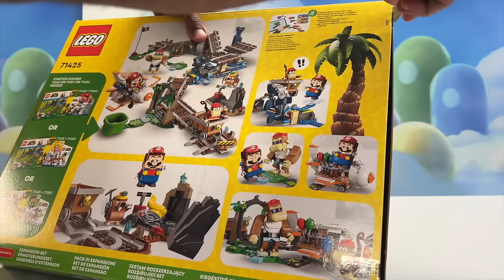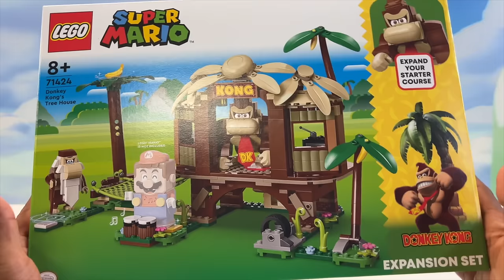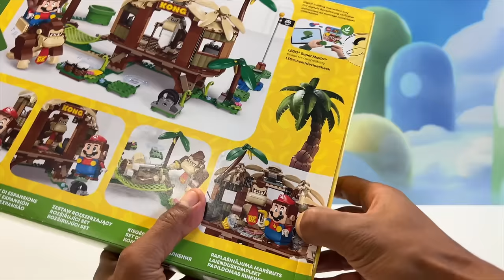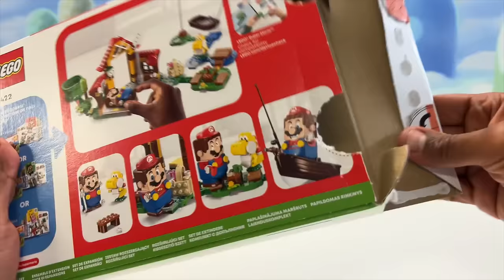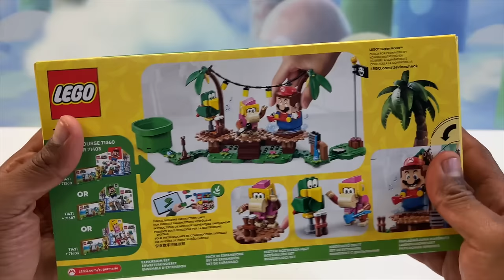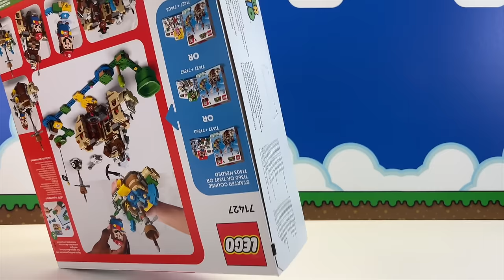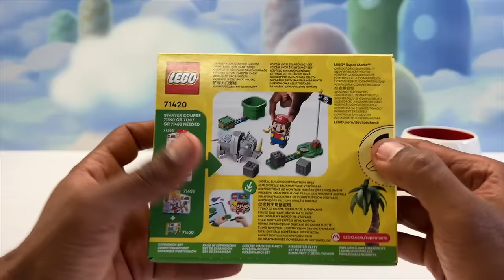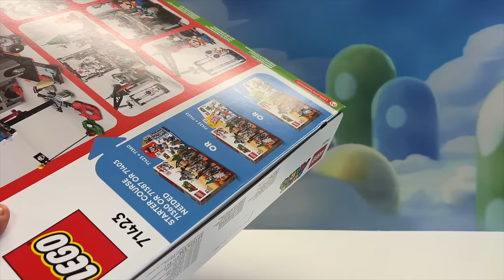Unboxing ALL NEW LEGO Super Mario Sets Summer 2023! - ASMR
We will unbox Donkey Kong, Dry Bowser and other Bosses. Let's unbox them all!

0:00 intro
0:07 Diddy Kong's Mine Cart Ride Expansion Set 71425
1:50 Donkey Kong's Tree House Expansion Set 71424
3:37 Picnic at Mario's House Expansion Set 71422
5:06 Dixie Kong's Jungle Jam Expansion Set 71421
6:30 Larry's and Morton's Airships Expansion Set 71427
8:29 Rambi the Rhino Expansion Set 71420
9:52 Dry Bowser's Castle Battle Expansion set 71423
12:05 outro

Other sets used:
Adventures with Mario Starter Course 71360
Adventures with Luigi Starter Course 71387

if you like to watch a Nintendo Gaming Challenge between Mario and Luigi, check out this video:

Tok Tok Family